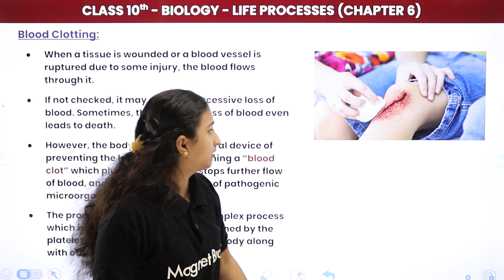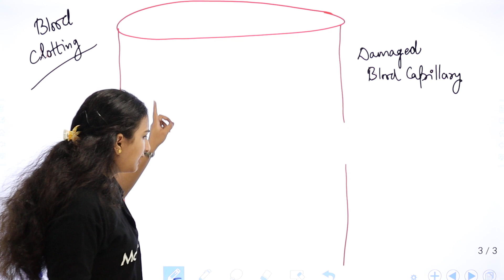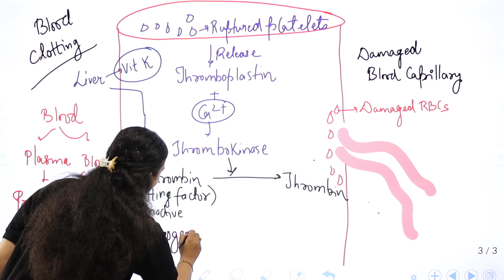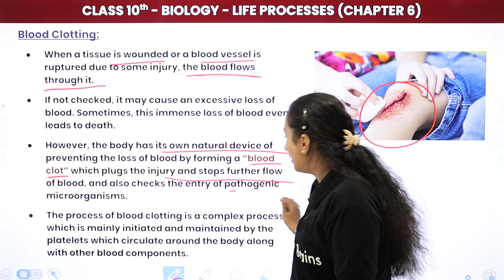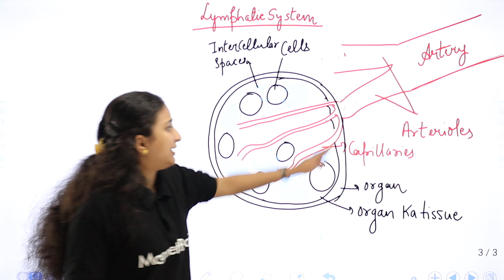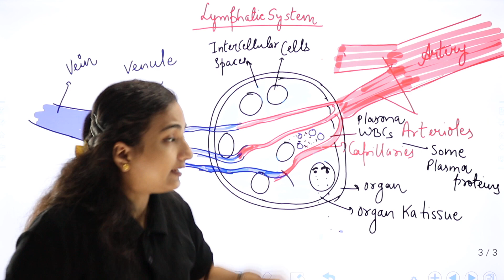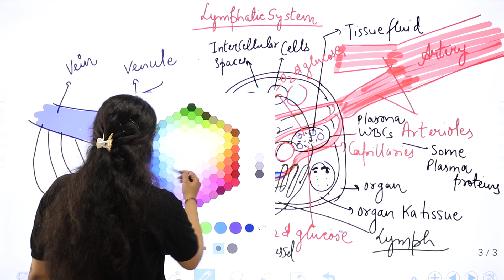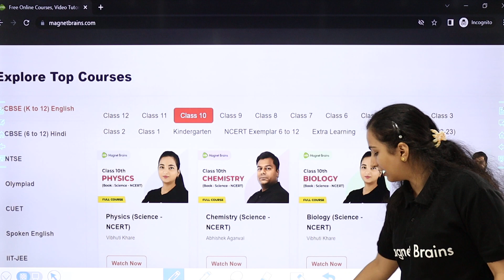Class 10 Biology Chapter 6 | Blood Clotting and Lymphatic System - Life Processes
✔️ Class: 10th
✔️ Subject: Biology
✔️ Chapter: Life Processes (Chapter 6)
✔️ Topic Name: Blood Clotting and Lymphatic System - Life Processes | Class 10 Biology Chapter 6
✔️ Topics Covered In This Video (By Vibhuti Mam): This YouTube video provides a detailed explanation of Blood Clotting and Lymphatic System - Life Processes from Class 10 Biology  Chapter 6  by Vibhuti Mam. This video is perfect for high school students and college students who need a Blood Clotting and Lymphatic System - Life Processes. It will be especially helpful for those preparing for competitive exams or Board Exams.
00:00 Life Processes Introduction: Blood Clotting and Lymphatic System
01:07 Blood Clotting
01:43:12 Lymphatic System
01:48:16 Website Overview

lymphatic system class 10 notes
function of lymph class 10
what is lymphatic system class 10
transportation in plants class 10
lymph capillaries class 10
difference between blood and lymph class 10
lymphatic system class 10 diagram
what is lymph class 10 brainly